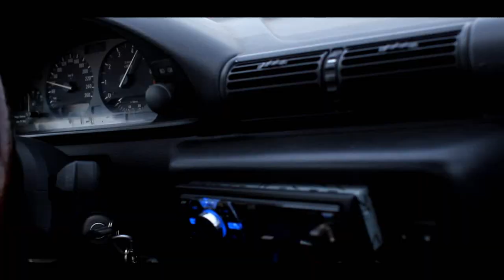Piotr Pończak drifting 2 0 1 5